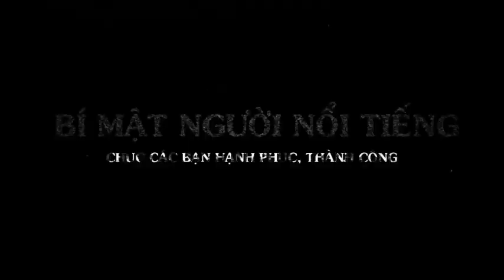Tuấn Hải TỎ TÌNH HOÀN MỸ là ai ? Trai Đẹp ra về cùng Phi Linh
Nội dung truyền tải trong video
🍀Title of Video:  Tuấn Hải TỎ TÌNH HOÀN MỸ là ai ? Trai Đẹp ra về cùng Phi Linh

Video có tham khảo một số nội dung từ các trang nguồn sau:
✅ Một lần nữa xin chân thành cảm ơn quý vị khán giản ủng hộ video của chúng tôi! quý vị nhớ like, bình luận, chia sẻ và nhấn đăng ký cộng với nút chuông 🔔 🔔 🔔 để nhận được thông báo về các video sớm nhé ! 📺Hastag: tieusunguoinoitieng tintuc24h tinthegioi tintuc hithadrama tinnhanh tinmoinhat vtcnow vtc1 sao viet#tintucfbnc#tinquocter#tieudiemthegioi#
Kênh Bí mật người nổi tiếng" không sở hữu tất cả tư liệu được sử dụng trong các Video. Một lần nữa xin Trân trọng cảm ơn. Chúc các bạn dồi dào sức khỏe, hạnh phúc, làm ăn phát đạt và thành công